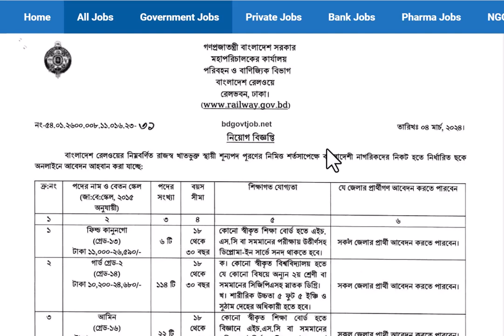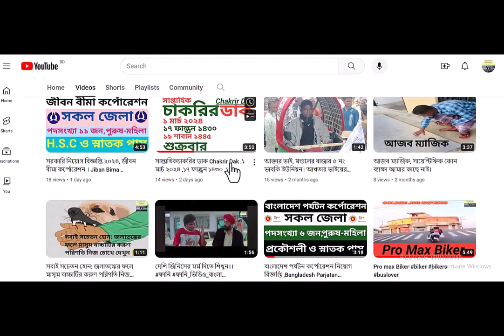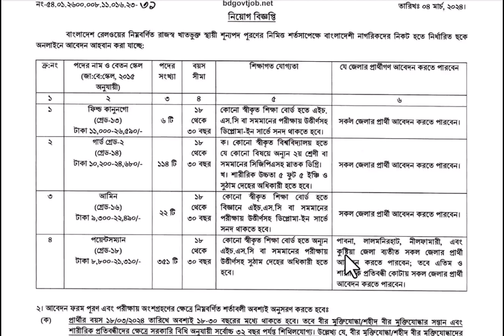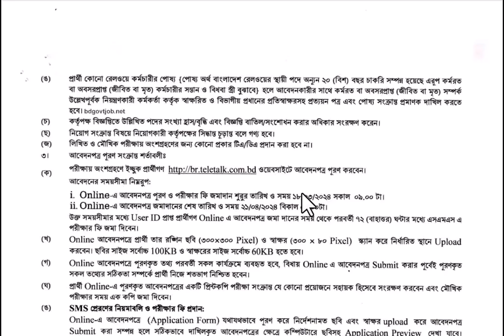বাংলাদেশ রেলওয়ে নিয়োগ ২০২৪ ,Railway Job circular 2024 ..রেলওয়ে নিয়োগ ২০২৪ ।।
রেলওয়ে নিয়োগ ২০২৪
সকল জেলা
পদসংখ্যা ৪৯৩ জন
পুরুষ-মহিলা
H.S.C ও স্নাতক পাস

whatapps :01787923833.